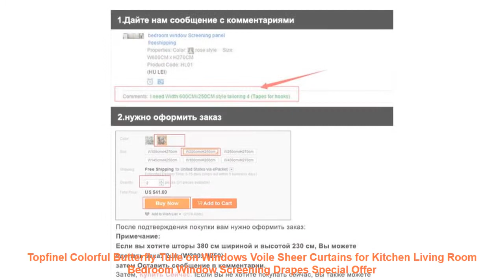Topfinel Colorful Butterfly Tulle on Windows Voile Sheer Curtains for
Topfinel Colorful Butterfly Tulle on Windows Voile Sheer Curtains for Kitchen Living Room Bedroom Window Screening Drapes Limited Price

Review Topfinel Colorful Butterfly Tulle on Windows Voile Sheer Curtains for Kitchen Living Room Bedroom Window Screening Drapes with Free Worldwide Shipping!

Others Modern Living Room  Items :
20 Led String Lights Battery Operated Christmas Fairy Lights Warm White Lotus Flower Decorative Indoor Outdoor Tree Party Patio =
Best home decor finished draps window blackout curtains for living room the bedroom modern blackout curtains for window blinds =
Backflow Incense Burner Creative Ceramic Incense Stick Holder Aromatherapy Censer for Home Office Living Room Teahouse =
4 flowers of set 3D Poster Mirror Wall Stickers Acrylic Wall Sticker Rose Pattern Wall Art Decals Living Room Bedroom Decoration =
Green Tree Printed Blackout Window Door Curtains for Living Room Bedroom Kids Baby Room Kitchen Home Decorative Curtains Drapes =

Related Living Room Makeover Videos :
new hot sale home decorations big wall clock Acrylic Living Room wall clocks Quartz Needle watch modern design Wall Sticker =
New arrival 3d home decor quartz diy wall clock clocks horloge watch living room metal fashion Acrylic mirror stickers =